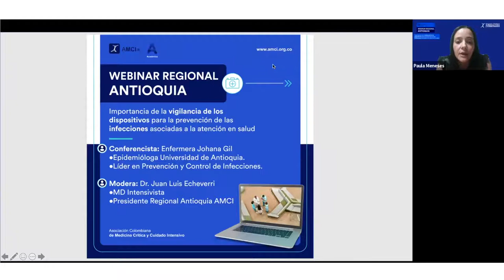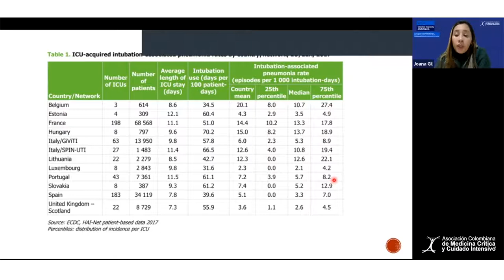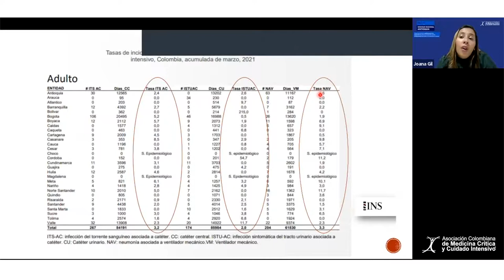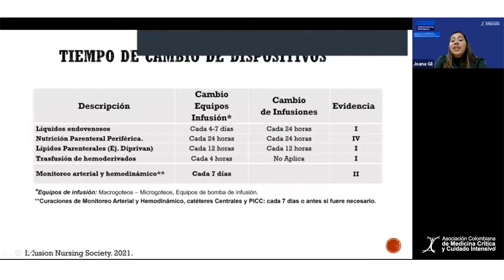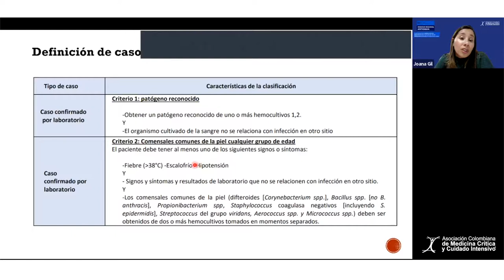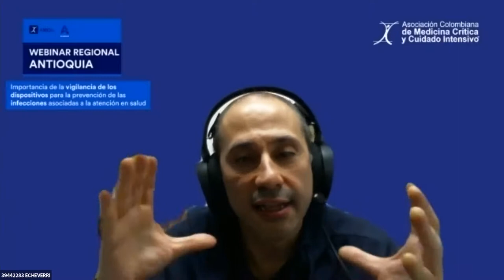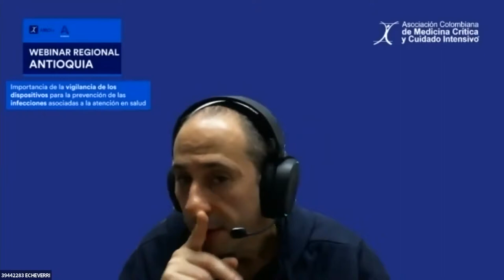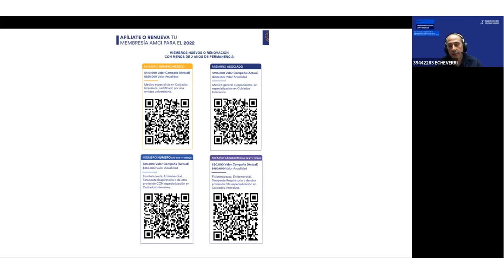Importancia de la vigilancia de los dispositivos para la prevención de las infecciones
Enf. Joana Gil